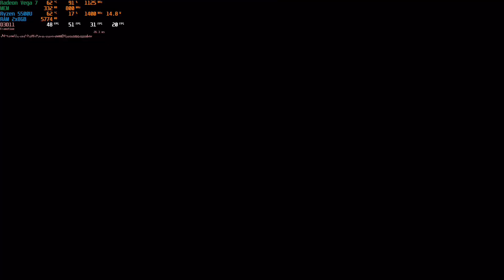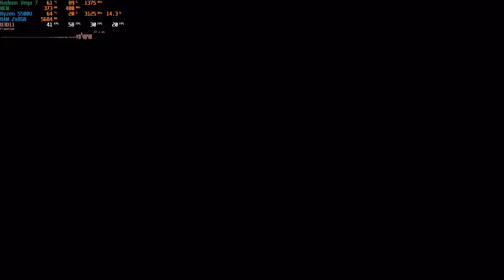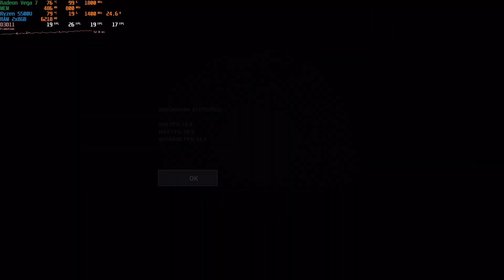Tomb Raider (2013) | Ryzen 5 5500U | 16GB RAM | Radeon Vega 7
Tomb Raider

1080p Ultimate 0:00
1080p Ultra 1:12
1080p High 2:25
1080p Normal  3:40
1080p Low 4:53
1080p Ultimate TDP 25W 6:04

Laptop HP 14s-fq1454ng
Specs:
Processors : AMD Ryzen 5 5500U 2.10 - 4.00GHz
RAM : 16GB DDR4 3200MHz (Dual Channel)
Graphics Card : Radeon Vega 7
Storage : External 2.5 SSD
OS: Windows 11

KEY FEATURES:
A Turning Point: Experience Lara Croft’s intense origin story from a young woman to a hardened survivor.
An All-New Raiding Experience: Explore a mysterious island filled with environmental puzzles, visceral combat, and tombs to discover.
Fight to Live: Salvage resources, gain experience, and upgrade Lara’s weapons and tools to survive the island’s hostile inhabitants.
Survive as a Team: Play a variety of multiplayer modes as Lara’s Shipmates or Yamatai’s Scavengers.

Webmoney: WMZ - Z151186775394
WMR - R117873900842